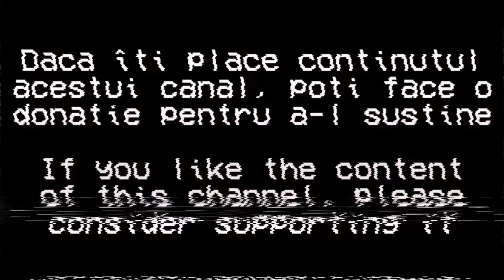Jurnal de călătorie: Arad, Cartier Pârneava, Județul Arad, România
English: Travel Journal - Arad, Pârneava District, Arad County, Romania (2022)